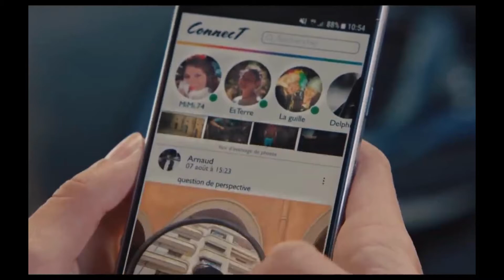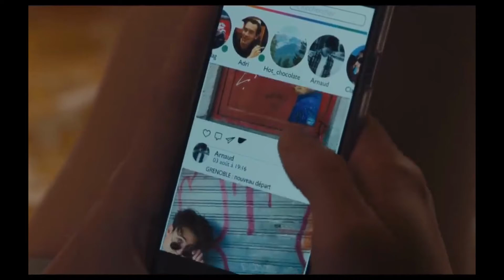Août 2008, nostalgie d'été